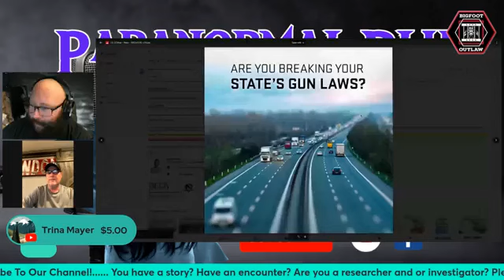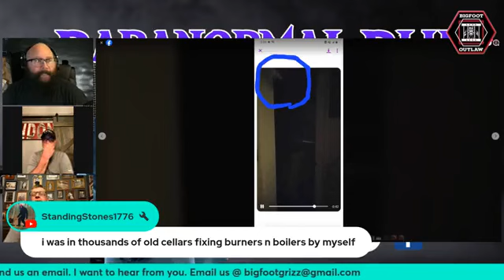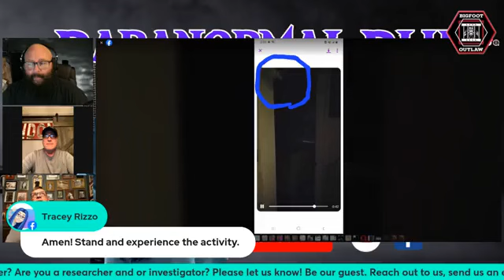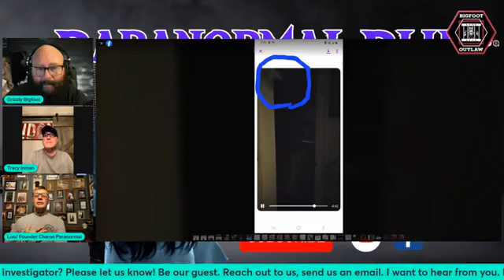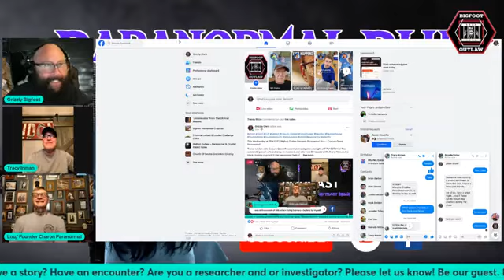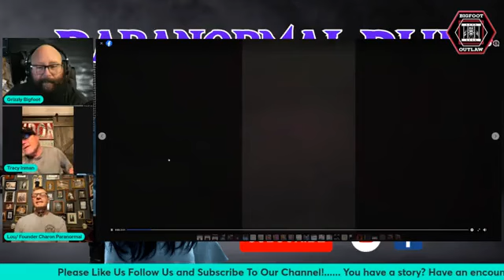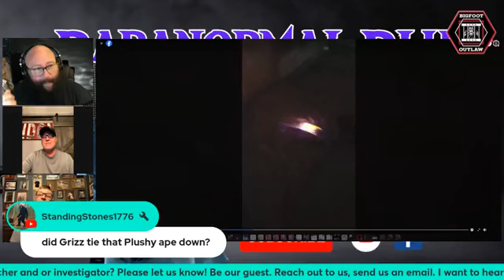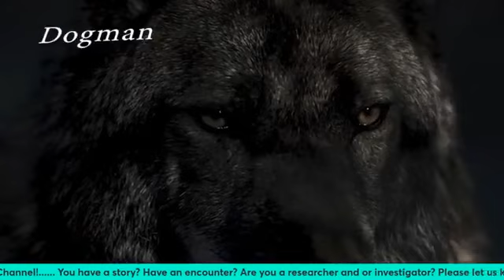Paranormal Plus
5/8/24